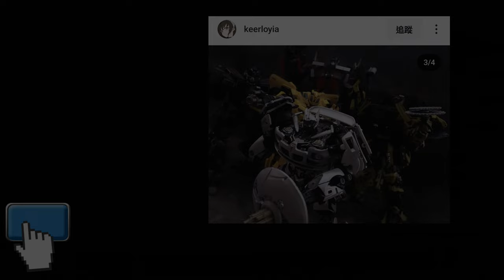胡服騎射的變形金剛分享時間1891集 NA 劍龍 沙漠戰士 Transformers NA H67 Varan Snarl